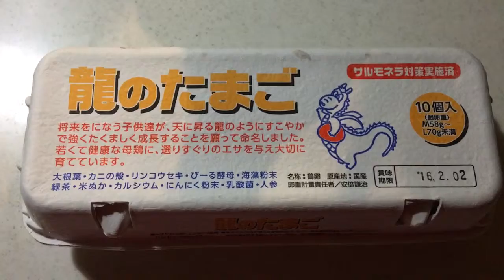龍のたまごレビュー 卵かけ御飯 黄身の色が凄いです！